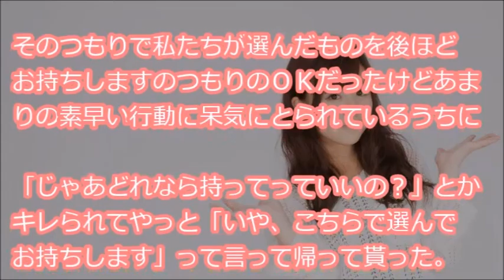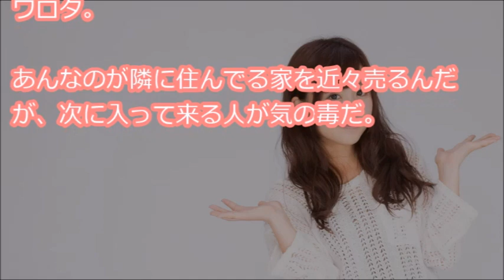【あつかましい】 飛行機の距離に一人暮らしをしていた義母が昨年亡くなり、義兄嫁と遺品整理に行くと隣の奥さんが形見分けが欲しいと言ってきた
『ひとり暮らしだった義母が昨年急死した。その空き家になってた義実家（飛行機の距離）に義兄嫁（以下お義姉さんと表記）と一緒に整理しにいった。夫と義兄は仕事があるし、自分たちだと思い出に浸ってしまって進みそうにないからおまえたちの判断で好きにして・・・』

【用語解説】
・ウト

赤ちゃん。

・k/K
警察